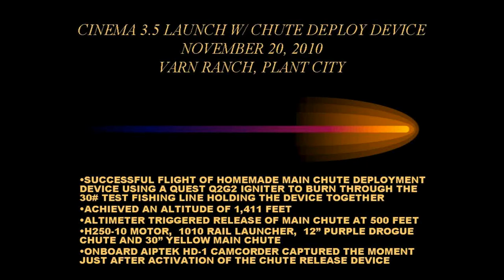Successful Launch of Homemade Main Chute Deployment Device- CINEMA 3.5- Nov. 20, 2010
Launched at TTRA monthly event held at Varn ranch, Plant City, FL. "Cinema 3.5" was powered by a H250-10 motor and carried an Aiptek HD-1 camcorder. Another successful flight of a homemade parachute release device activated by an altimeter at 500 feet. Device is a tensioned split cylinder which holds the main parachute. The altimeter fires a Quest Q2G2 igniter which burns through a piece of 30# test fishing line holding the device shut, thus releasing the main chute. Drogue chute and homemade device are ejected from the main body tube by the motor's ejection charge. See my article in Newsletter 258 at the Apogee Components website for complete build instructions.